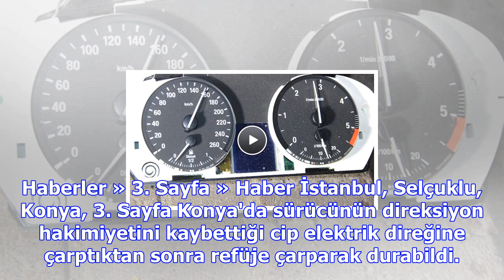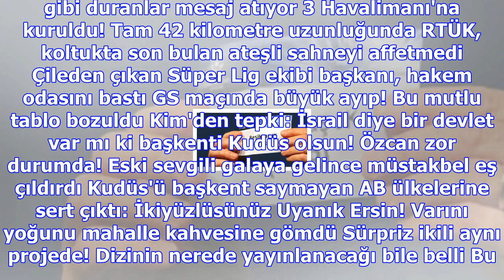Kaza yapan cipin hız ibresi 160 kilometrede takılı kaldı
Haberler » 3. Sayfa » Haber İstanbul, Selçuklu, Konya, 3. Sayfa Konya'da sürücünün direksiyon hakimi...